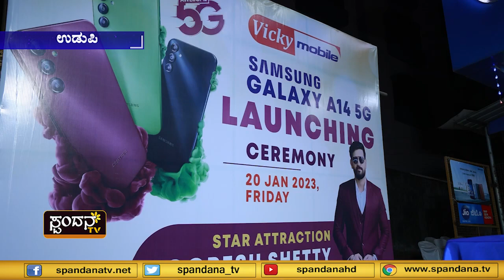ವಿಕ್ಕಿ ಮೊಬೈಲ್ಸ್ ನಲ್ಲಿ ಸ್ಯಾಮಸಂಗ್ ಗ್ಯಾಲಕ್ಸಿ 14 5ಜಿ ಮೊಬೈಲ್ ಬಿಡುಗಡೆ